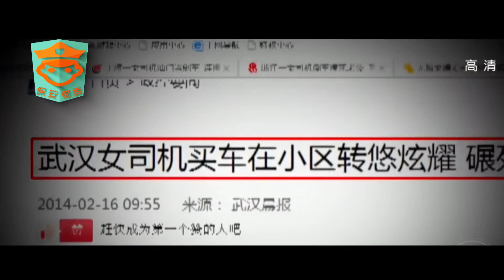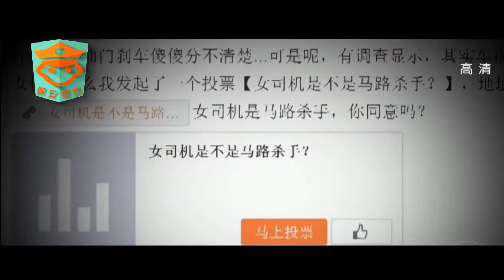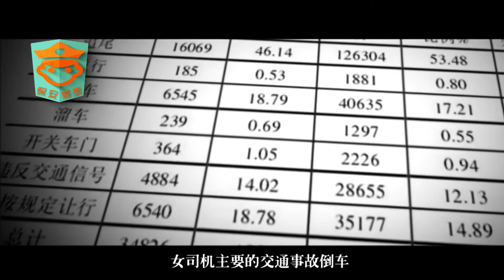【保安蜀黍】还有比女司机更搞笑的？如果有就是两个女司机